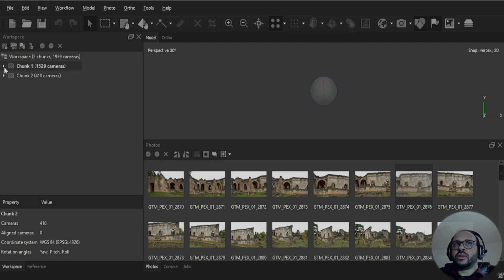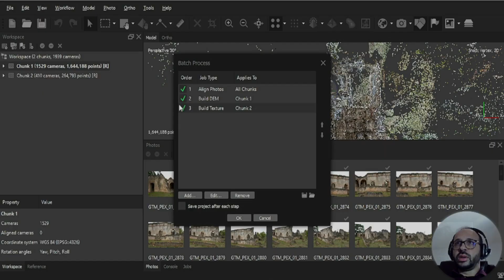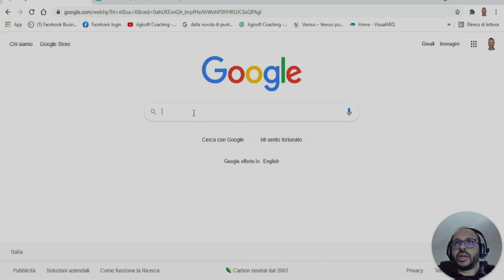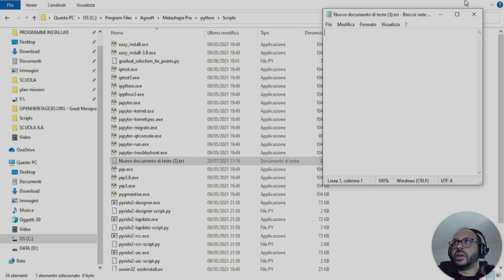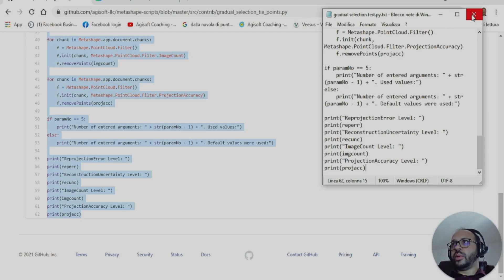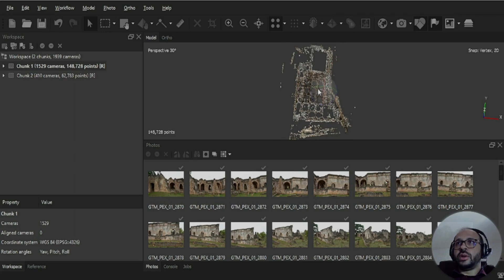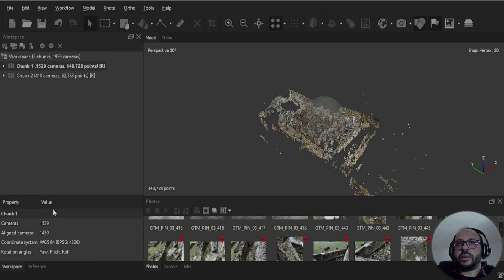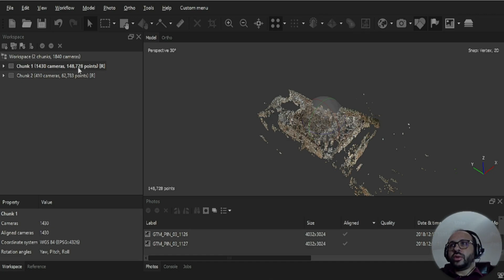39 - Automatizzare con gli Scripts - Fotogrammetria a confronto con Agisoft Metashape - SUB EN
Ciao Ragazzi, in questo video vi mostro come utilizzare gli scripts.
In particolare farò un paragone con il Batch Process.

00:42 - utilizzare il Batch Process
02:27 - cercare lo Script che ti serve su gitub.com ;
03:00 - copiare lo Script in un file compatibile con Pyton ;
05:08 - utilizzare la Gradual selection tramite lo script ;
07:48 - caricare  un Custom menu per eliminare sommariamente le fotografie che raggruppi come disabilitate.
Data set Citation:
"2020: Great Mosque - Kilwa Kisiwani - LiDAR - Terrestrial , Photogrammetry - Terrestrial , Photogrammetry - Aerial . Collected by CyArk . Distributed by Open Heritage 3D.